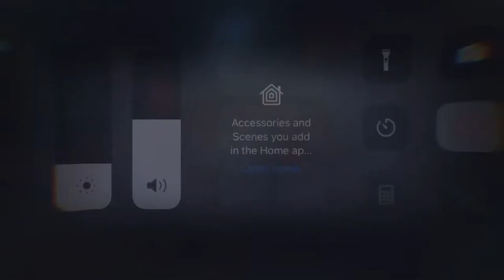Kat MeoZ Reason | Welcome Back to Epic Hell | God of Fanny Moment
Name of the song:
Ket Meoz Reason